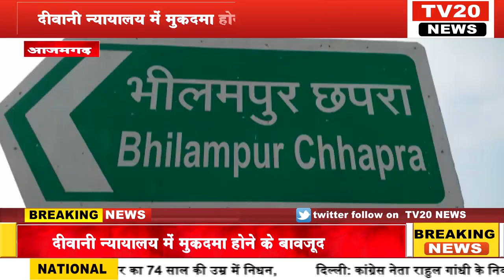AZAMGARH, दीवानी न्यायालय में मुकदमा होने के बावजूद भी दबंग द्वारा किया जा रहा कब्जा